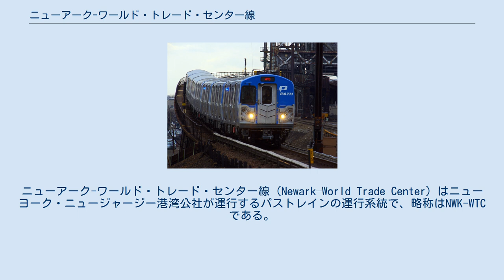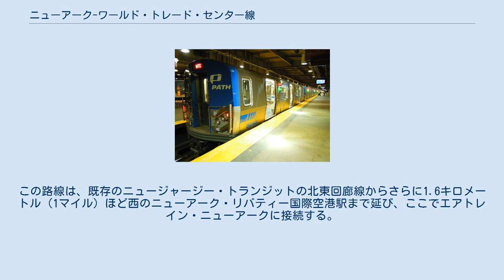ニューアーク-ワールド・トレード・センター線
ニューアーク-ワールド・トレード・センター線（Newark–World Trade Center）はニューヨーク・ニュージャージー港湾公社が運行するパストレインの運行系統で、略称はNWK-WTCである。
パストレインの路線図では赤色で示され、本系統で運転中の列車も赤色の標識灯を点灯する。
ニュージャージー州ニューアークのニューアーク・ペン駅からダウンタウン・ハドソン・チューブを通ってニューヨーク州ロウアー・マンハッタンのワールド・トレード・センター駅を結んでいる。
24時間営業しており、14.3キロメートル（8.9マイル）を22分で運転している。
 ニューアーク-ワールド・トレード・センター間は、元はハドソン・アンド・マンハッタン鉄道（H&M）のパーク・プレイス-ハドソン・ターミナル線であった。
これはニュージャージー州ニューアークのパーク・プレイス駅からマンハッタンのハドソン・ターミナル駅を結ぶもので、1911年に開通した。
パーク・プレイス駅は1937年に廃止になり、ニューアーク・ペン駅に代替された。
 H&Mは1962年にニューヨーク・ニュージャージー港湾公社に買収されてパストレインになった。
港湾公社は1966年から1974年にかけてハドソン・ターミナル跡地にワールド・トレード・センターを建設したが、ワールド・トレード・センター駅は一足早く1971年に開業した。
 ワールド・トレード・センター駅はアメリカ同時多発テロ事件で倒壊したツインタワーの下にあったため破壊されエクスチェンジ・プレイス駅も閉鎖されたため、この区間の営業は変更を余儀なくされた。
平日はニューアーク・ペン駅 - 33丁目駅間の運行となり、週末はニューアーク・ペン駅 - ホーボーケン駅間で運行された。
深夜帯にはニューアーク・ペン駅 - 33丁目駅間をホーボーケン駅経由で運行されたが、この時期に深夜帯に運行していたパストレインの路線はこの区間のみであった。
2003年6月29日にエクスチェンジ・プレイス駅が営業を再開すると、ニューアーク・ペン駅 - エクスチェンジ・プレイス駅間で終日営業が行われるようになった。
同年11月23日にはワールド・トレード・センター仮駅が開業し、ワールド・トレード・センターまでの運行が再開された。
 2014年2月4日に、ニューヨーク・ニュージャージー港湾公社は2年間の検討を行った上でパストレインをニューアーク・ペン駅からニューアーク・リバティー国際空港まで南に3.2キロメートル（2マイル）延伸することを含む今後10年間の投資計画を発表し、ニューヨーク州知事クリス・クリスティの承認を受けた。
港湾公社の運営委員会は空港延伸線を含む投資計画を2014年2月19日に承認した。
この投資計画では、パストレインをニューアーク・リバティー国際空港まで延伸する費用として15億ドルを見込んでいた。
この路線は、既存のニュージャージー・トランジットの北東回廊線からさらに1.6キロメートル（1マイル）ほど西のニューアーク・リバティー国際空港駅まで延び、ここでエアトレイン・ニューアークに接続する。